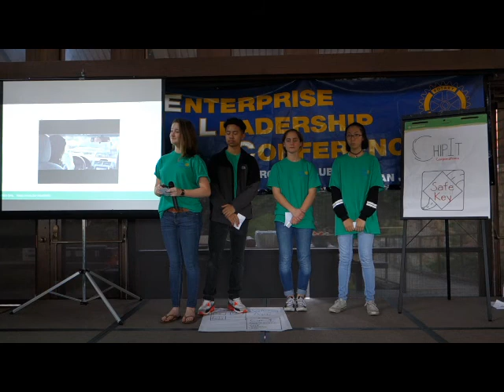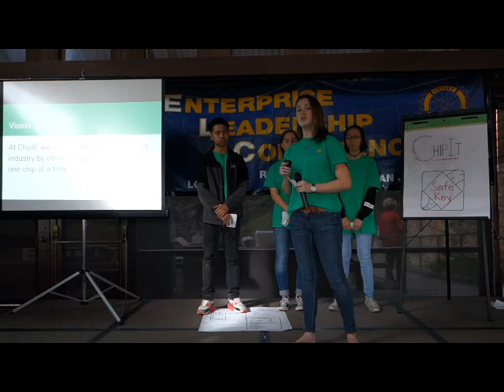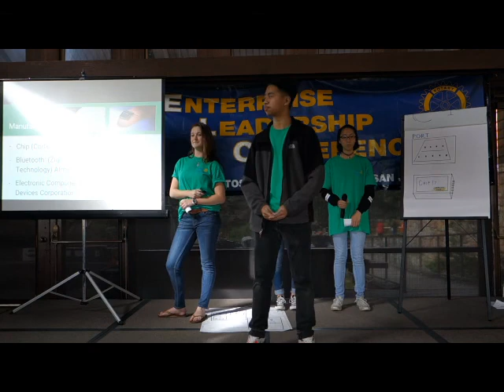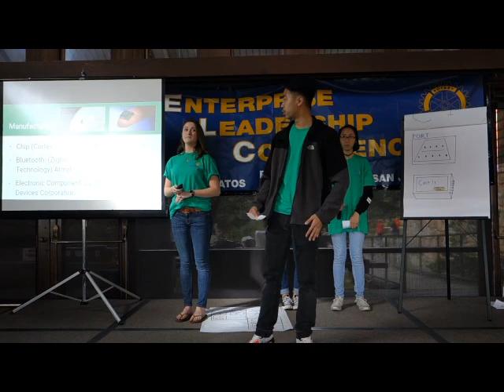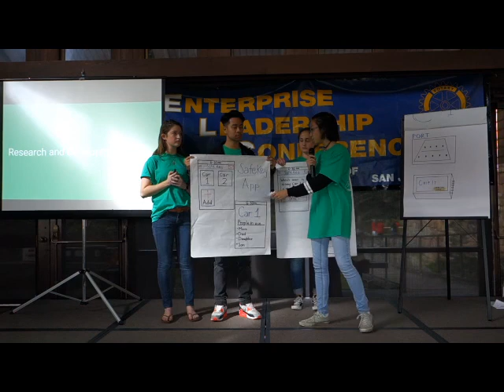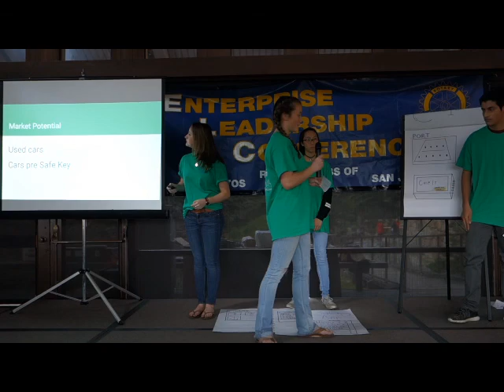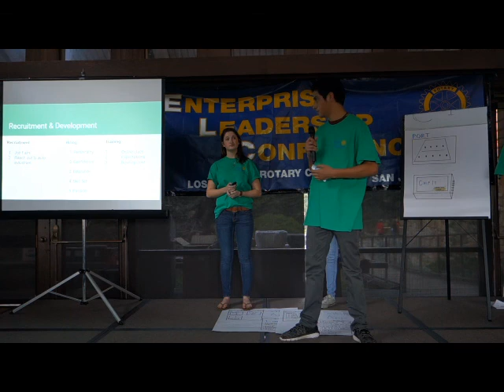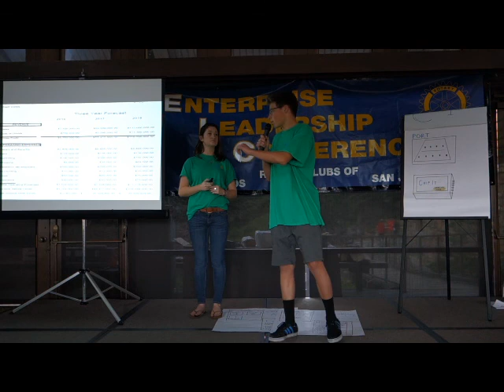2016 ELC Team 01, Chip It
Enterprise Leadership Conference 2016 Team Presentations